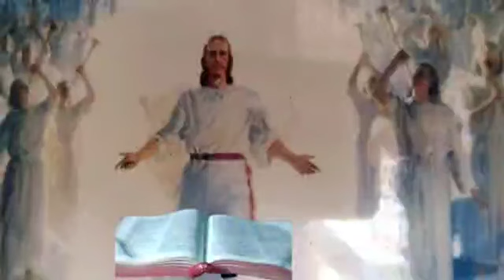మరువలేనయ్యా నీ ప్రేమనూ మరచిపోనయ్యా నీ త్యాగమూ...